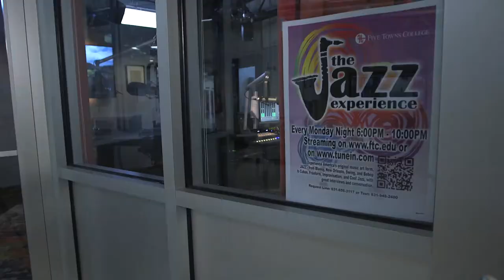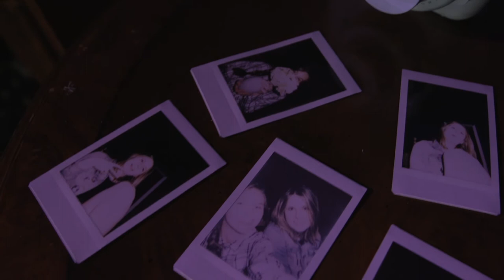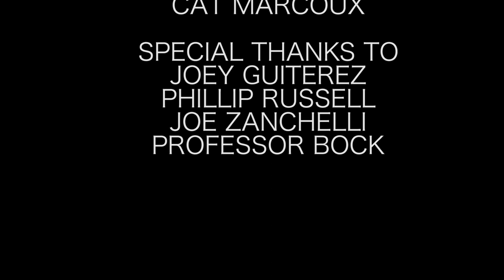Forelsket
Video made during the Five Towns College Advanced Filmmaking course
MUSIC (since I always forget them in the credits)
Geordie Hormel- Farmhouse / First Approach (Night of the Living Dead Soundtrack)
The White Stripes- Fell in Love with a Girl
Mac Demarco- My Kind of Woman
Mac Demarco- Chamber of Reflection